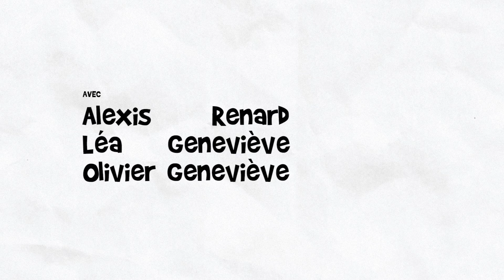TVAQTJ - S2 E1 - Jeux Préhistoriques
Il semblerait que les vacances n'aient pas fait que du bien à certains.